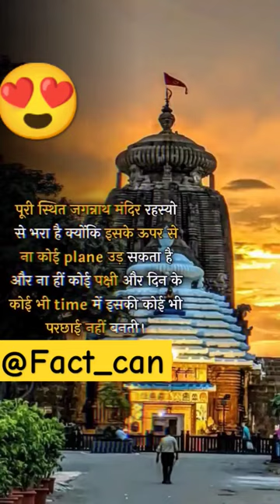shorts short fact_can shortvideo youtubeshorts jagannath temple plane hindi time